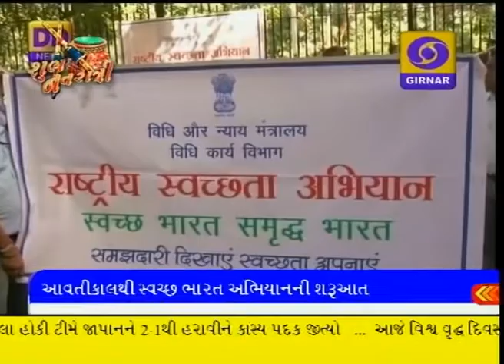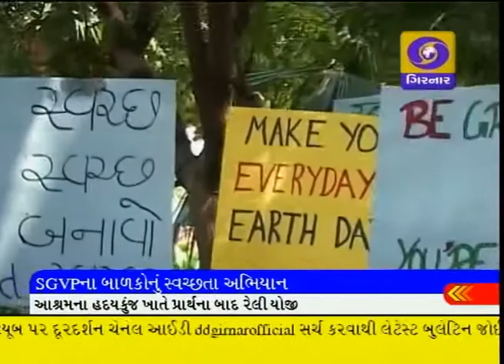Latest Gujarati News on DD Girnar at 4pm , 1st October , 2014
News on  Narendra Modi leaves for India after five days visit to USA , Hearing on Jayalalithaa's bail plea adjourned till October 7 ,